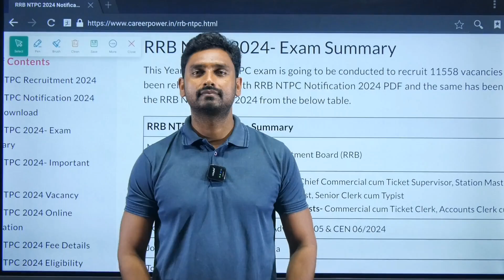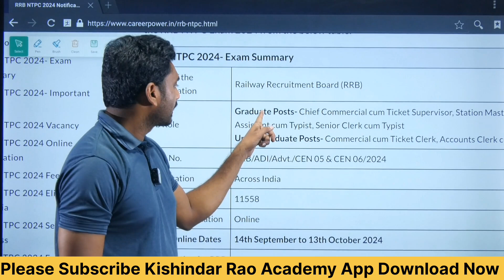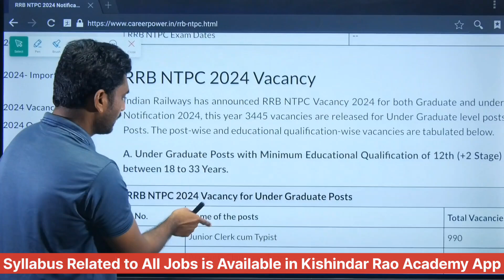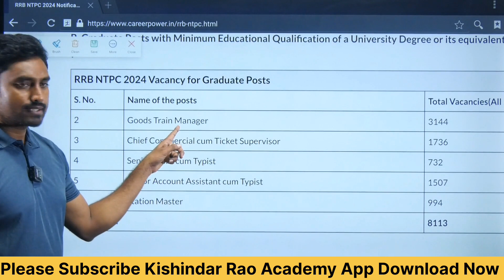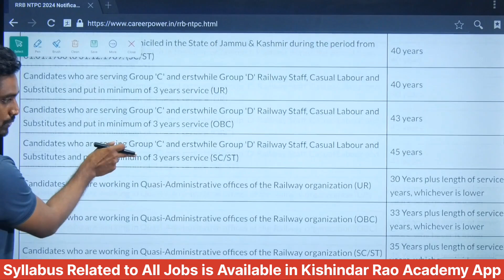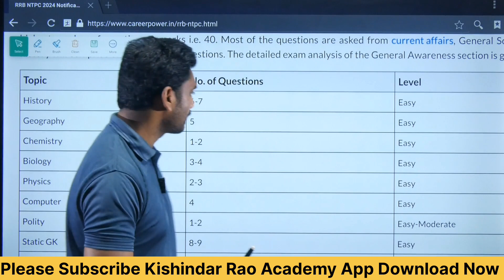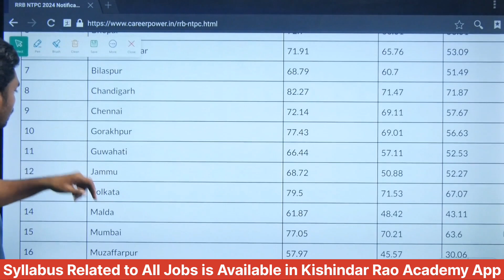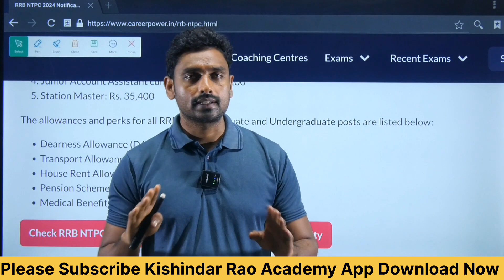RRB NTPC NOTIFICATION 2024, RRB TC, RRB PARAMEDICAL, RRB JE, RRB ALP, RRB SI, CONSTABLE, RRB TTE